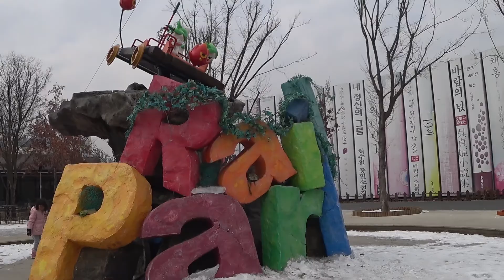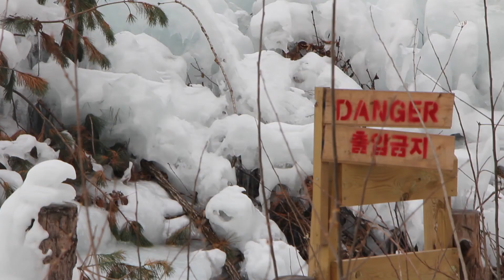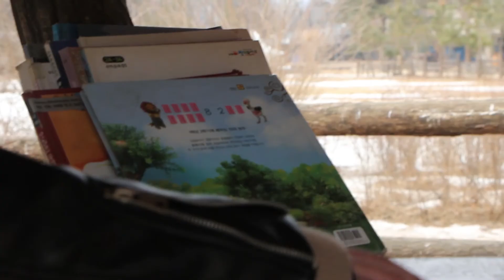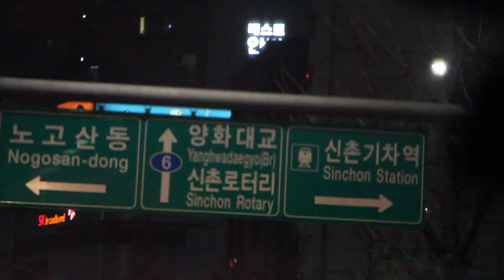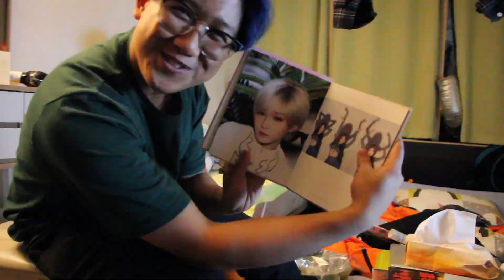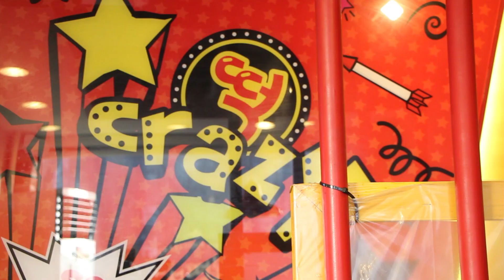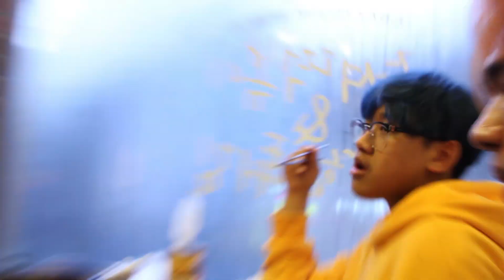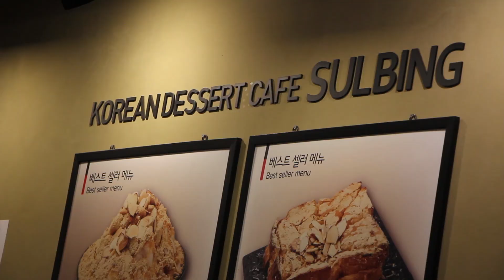NAMI ISLAND AND ... BINGSU? | STRACKUS KOREA 4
gday im herman let me pierce my ears in korea specifically 2019